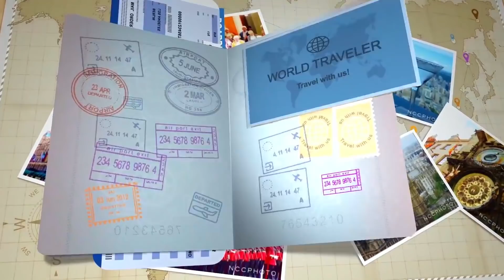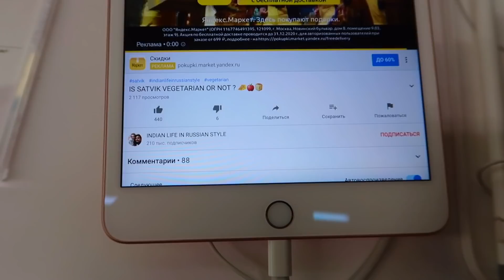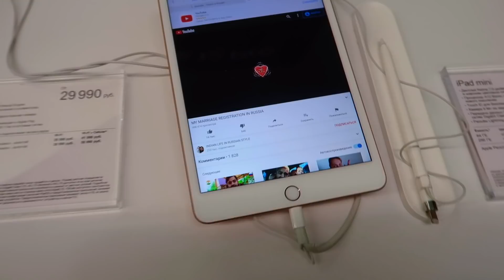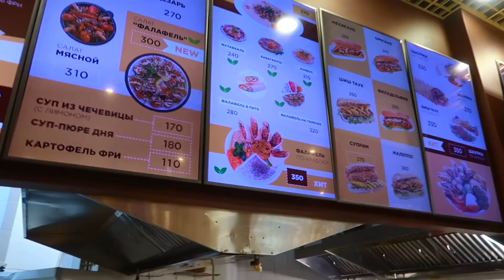MOSCOW MALL AVIA PARK || BIGGEST AQUARIUM GUINNESS BOOK OF RECORDS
NAMASTE DOSTO 🙏 kaise ho aap sab DOSTO ! so last week hum ek mall mai gaye the jis mall ke andar ek bahut bada Aquarium hai jiska naam GUINNESSBOOKOFRECORDS mai naam shamil hai jo aap log bhi dekho jaur .